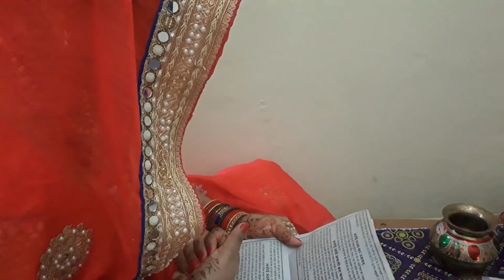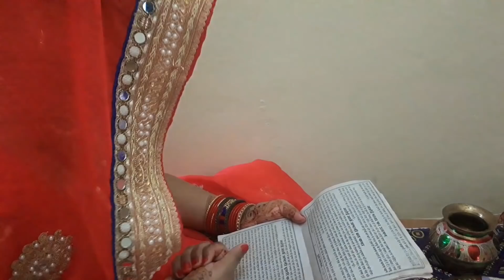अहोई अष्टमी व्रत,विधि,पूजा, तारा को जल कैसे दे। अहोई अष्टमी ।vlog।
अहोई अष्टमी व्रत,विधि।